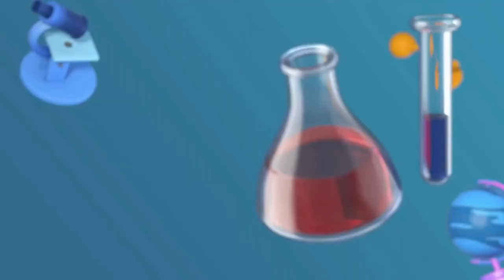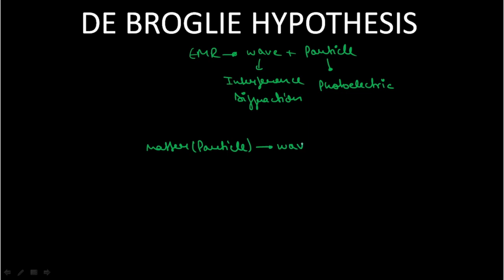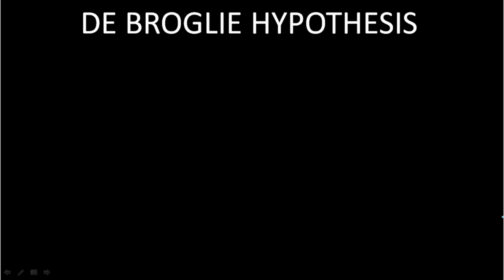De-Broglie Hypothesis | Atomic Structure | JEE, CBSE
We present to you the video lecture on Atomic Structure. 👨🏻‍🎓
Video Lecture by: Mohit (IIT Roorkee)